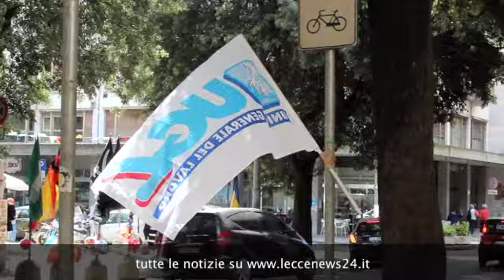Tg 25 Maggio 2015 a cura della Redazione di Leccenews24